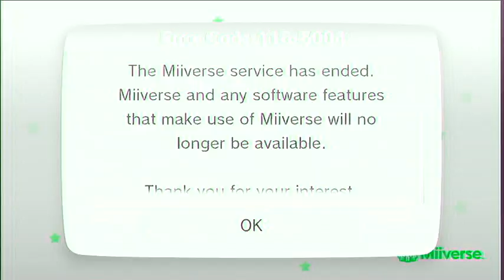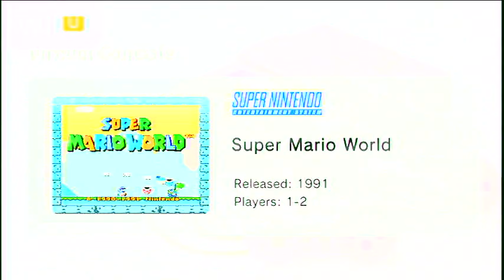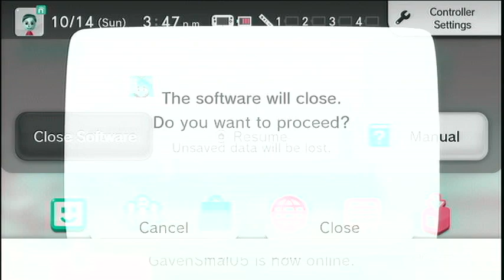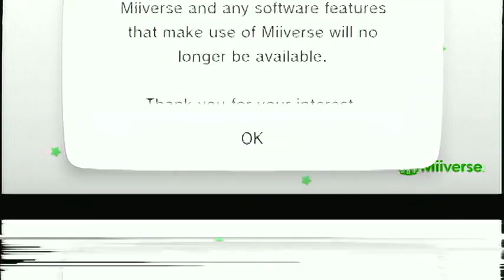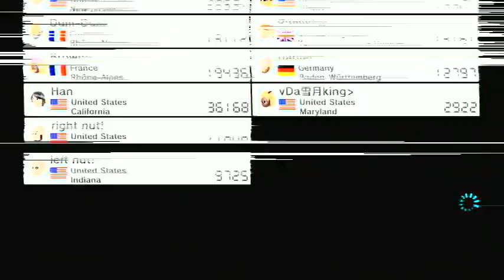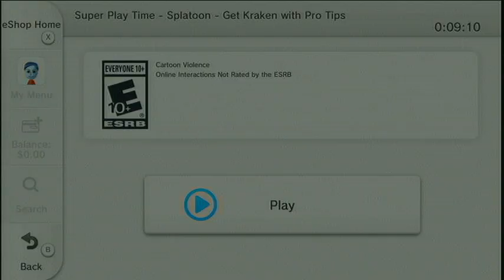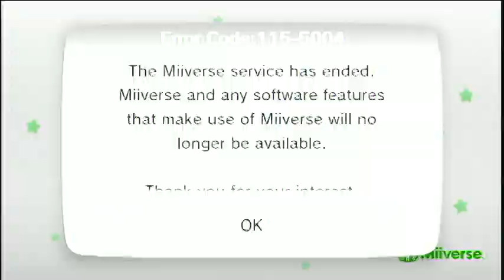Wii U Creepypasta Glitch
WARNING: Lots of flashing images.